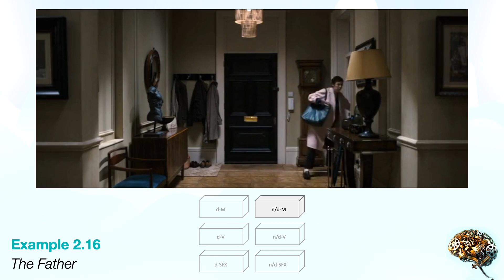CH2 EX16 [Film Music: Cognition to Interpretation] - The Father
In this scene from The Father, the music stops as if it has been coming through his headphones, transferring the (initially) non-diegetic musical sounds to the diegesis. Via this subtle sound-design manipulation, the soundtrack immerses us within Anthony’s unstable, unreliable reality.